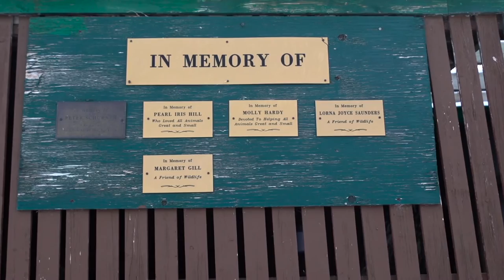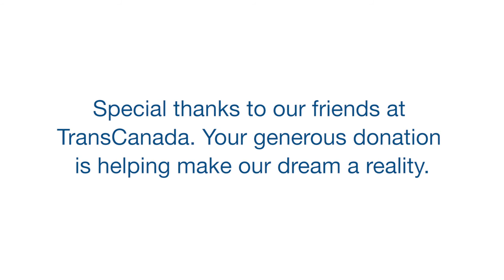TransCanada — Supporting Wildlife Haven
Wildlife Haven is a charity that has been rehabilitating injured, sick and orphaned wildlife from Manitoba and Northwestern Ontario since 1984.

More than 1,700 wild animals are cared for at Wildlife Haven every year – these can include anything from owls, eagles and ducklings to foxes, raccoons and beavers. Today, the little patients are being treated in a decommissioned dairy barn, a cramped place that Wildlife Haven’s 90 volunteers hope to move out of soon.

Next year, the charity will be able to move to a brand new hospital and education centre built on 18 acres of land adjacent to Station 41 on TransCanada’s Mainline natural gas pipeline system. TransCanada, already a longtime supporter of Wildlife Haven, facilitated a 50-year community land lease with the non-profit organization and contributed $500,000 to its $2.5 million capital fund-raising campaign.

Find out more about Wildlife Haven and its new facility plans.